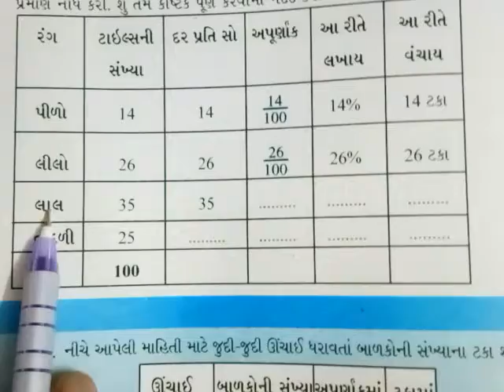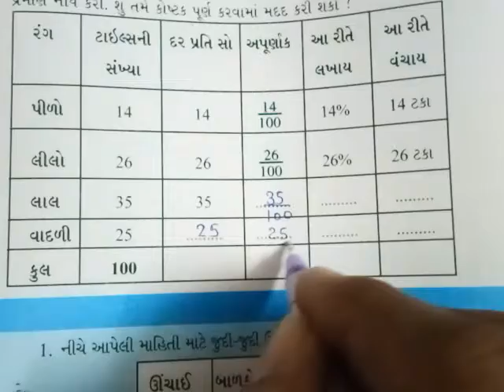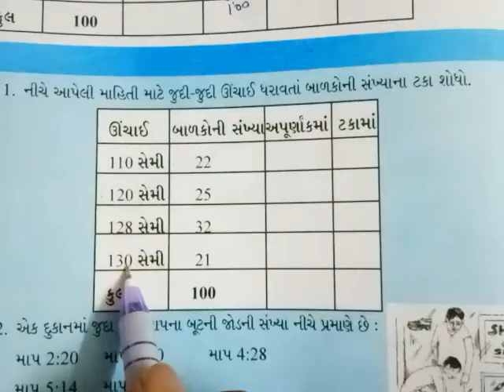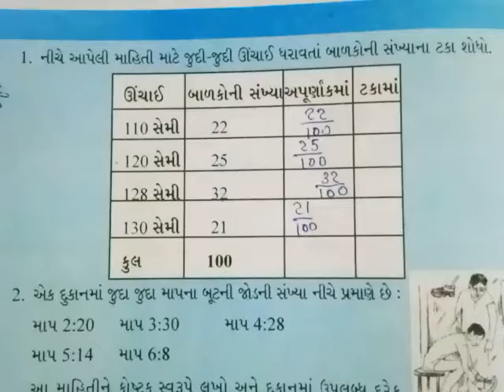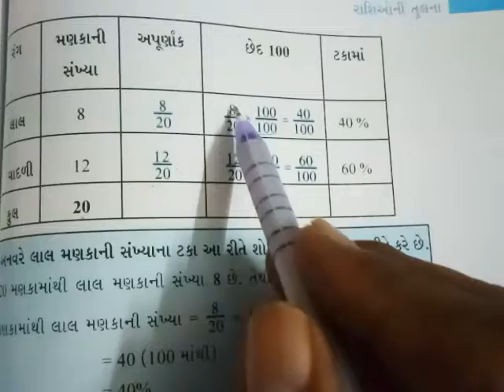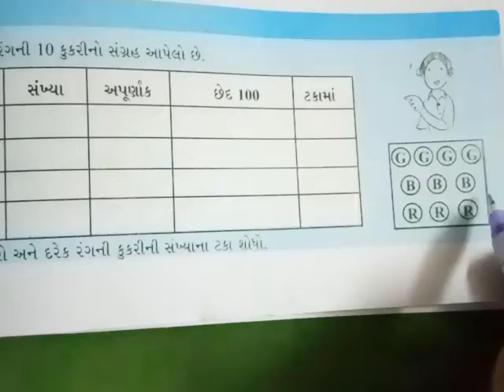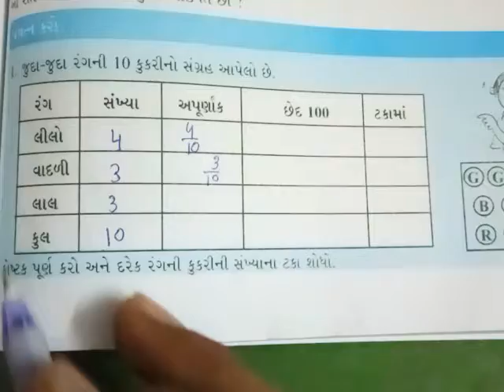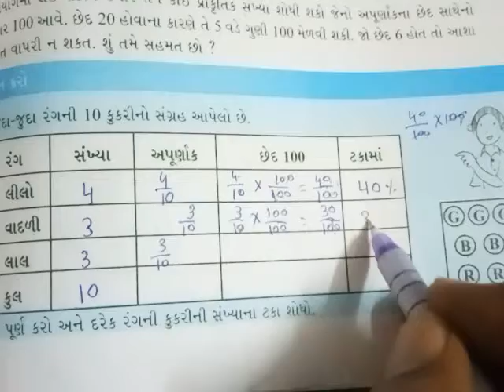Maths std 7. અપૂર્ણાકો અને ટકાવારીમાં રૂપાંતર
8.રાશિઓની તુલના (કિરીટ પટેલ)